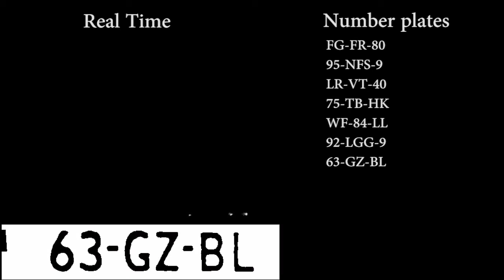ANPR Proof of Concept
Proof of concept of ANPR done by Studio diip
for more information and more image recognition